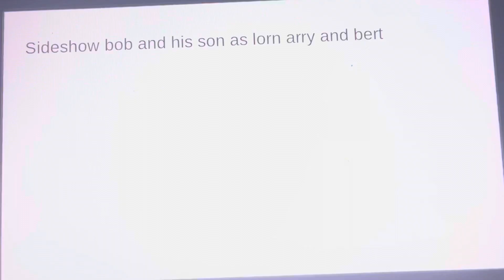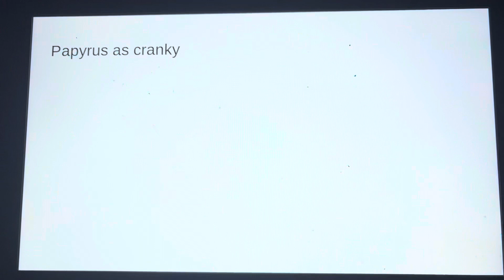Jack Frost and friends day of the super villains full cast video